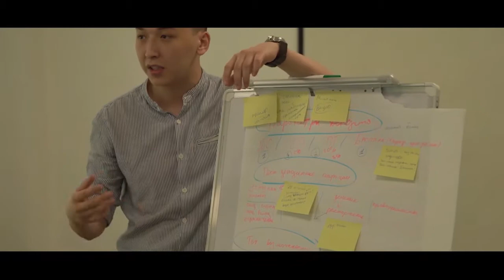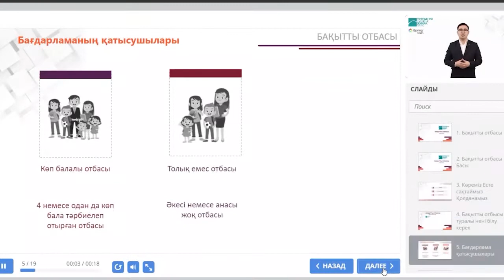Презентация iSpring 2020